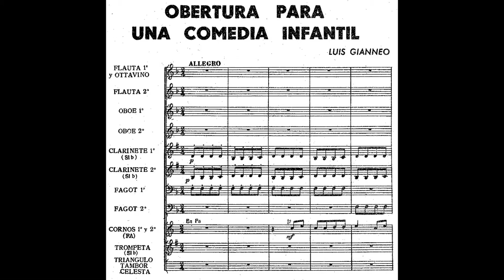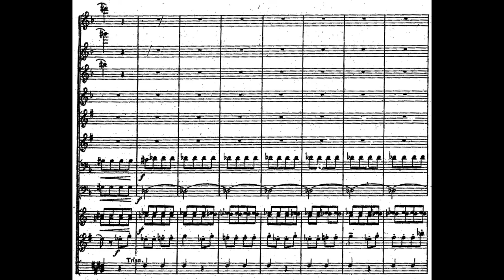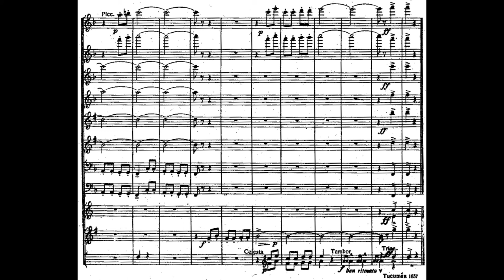Luis GIANNEO: OBERTURA PARA UNA COMEDIA INFANTIL; para Alientos y Percusión (1937) [Vídeo-Score]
Interpretación: Luis Gorelik & Orquesta Sinfónica de Salta

[Grabación efectuada en Agosto de 2009; Teatro Provincial de Salta, ARG]

Luis Gianneo Pascua (Buenos Aires, Argentina 09/I/1897 † 15/VIII/1968; Ibídem)

Compositor, pianista, director de orquesta y docente. Hijo de Domingo Gianneo y Vicenta Pascua, ambos migrantes italianos (originarios de Nápoles) establecidos en Buenos Aires desde la última década del XIX. Sus primeros estudios de teoría musical los realizó bajo la insignia paterna; luego prosiguió su adiestramiento en el piano con Luis Romaniello y Ernesto Drangosch; luego abordó cursos de armonía y composición con Constantino Gaito y Eduardo Fornarini (éste último, Gianneo lo consideró como su verdadero maestro de composición hasta 1922, año en que Fornarini dejó la Argentina para retornar a Italia).

En 1921 contrajo nupcias con Josefina Fanny Ghidoni, cantante y pianista profesional; con ella procrearía a sus dos talentosas hijas Celia Rosaura (pianista) y Brunilda Josefina (violinista), quienes serían prestigiadas artistas al igual que sus progenitores. En 1923 se establece el matrimonio en San Miguel de Tucumán, en dicha ciudad Gianneo laboraría entre 1923-43 en el Instituto Musical Tucumano, primeramente como profesor de teoría y armonía, luego como director de la institución.

Esta etapa marca su primer periodo compositivo en cual sus obras, en especial las destinadas a la literatura pianística, manifiestan un claro Nacionalismo inspirado en las costumbres/tradiciones que evocan el sentimiento popular campirano. En cuanto a la materia orquestal, sus primeras obras como los poemas sinfónicos 'TURAY-TURAY' y 'EL TARCO EN FLOR' también se amoldan a la estética/poética aludida. En 1932 se afilió al vanguardista -sui generis- Grupo Renovación.

En 1935 fundó la Asociación Filarmónica de Tucumán, también en el mismo año presidió y fundó -junto a Enrique M. Casella- la Sociedad Sarmiento; ya para esta década el lenguaje de Gianneo viró hacia el Neoclasicismo, en gran medida, por entrar en contacto con la música de Stravinsky. En 1938 realizó su primer viaje de estudios en Europa (visitó Francia, Alemania, Bélgica e Italia) con el auspicio de la Comisión Nacional de Cultura; retornó a la Argentina pocas semanas antes del estallido de la -salvaje, abyecta e irracional- II Gran Intervención Mundial por la Democracia (para el vulgo y populacho: 2da. Guerra Mundial).

A partir de 1943 se radicó la familia Gianneo en Buenos Aires; desde aquel entonces, Gianneo trabajó en el Conservatorio Nacional de Música, Conservatorio Provincial de La Plata y en la Facultad de Artes de la UCA. Gianneo fue pionero en la fundación de orquestas juveniles, en 1945 fundó la Orquesta Sinfónica Juvenil Argentina (patrocinada por la Radio 'El Mundo'), la Orquesta de Señoritas de la Radio Nacional Argentina, y otras.

En 1955 se desempeñó Gianneo como Rector del Conservatorio Nacional (ese mismo año fallece su esposa); en 1960 contrae matrimonio con Inés Rosas Sayans; al siguiente año, por comisión del Ministerio de Educación, emprende un segundo viaje a Europa para visitar y analizar los planes de estudios de los más prestigiados Conservatorios del viejo mundo. A partir de 1962, tardíamente pero afín de cuentas abordó el estudió y composición sobre el sistema dodecafónico de Schönberg (recuérdese que el pionero del Dodecafonismo en Argentina fue Juan Carlos Paz, quien lo introdujo en su país en 1934).

En 1965 fue electo Gianneo como Presidente de la Sociedad Argentina de Educación Musical. En el año de 1967 efectuaría su tercer y último viaje a Europa, en el cual planificó la difusión de obras de compositores argentinos a través de lo sistemas radiofónicos de los países que visitó en tal ocasión. Retornó a la Argentina en enero de 1968, ocho meses después fallecería el 15 de agosto del mismo; a los tres meses, el 28 de noviembre, se efectuaría en el Coliseo Bonaerense un homenaje al compositor, en el que se estrenó la versión revisada de su TRANSFIGURACIÓN (escrita en 1944).

A lo largo de una vida consagrada a la música, Gianneo fue un gran Decano, músicos de generaciones venideras pasaron bajo su tutela, a saber: Ariel Ramírez, Juan Carlos Zorzi, Virtú Maragno, Pedro Ignacio Calderón, Rodolfo Arizaga, y muchos más.

OBERTURA PARA UNA COMEDIA INFANTIL:

Esta pieza jocosa, simpática y breve, tuvo su estreno el 11 de septiembre de 1937 por la Asociación Sinfónica de Tucumán bajo la conducción de su Autor; su primera audición en la capital argentina se realizó en el Teatro Politeama el 16 de octubre de 1939 por la Asociación Filarmónica de Buenos Aires bajo la conducción de Juan José Castro.

En términos generales, es una composición de fino corte neoclásico, cándido humor y ligero carácter; en ella es preponderante un ostinato homorrítmico que genera la figuración de un movimiento perpetuo, semejante al motor de una máquina. Esta perfilada para una compacta orquestina de 11 instrumentos de aliento y percusión con celesta.